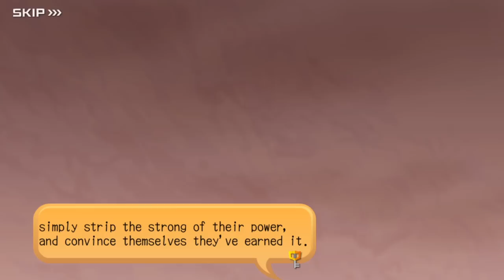#09 - Kingdom Hearts Dark Road - Episode 6: Uncertain Order (Quests 81 ~ 87)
Check the timestamps list down here to quickly get to the cutscenes:

— Badlands (1 year later)
· From 00:10 to 06:20

— Agrabah
· From 06:20 to 10:59
· From 12:55 to 14:34
· From 17:20 to 18:45
· From 19:02 to 21:55
· From 23:16 to 23:40
· From 24:18 to 31:30

· From 31:33 to 38:02

— Boss Battle:
· 23:40

At the time of recording this episode, Xehanort's level was 57.